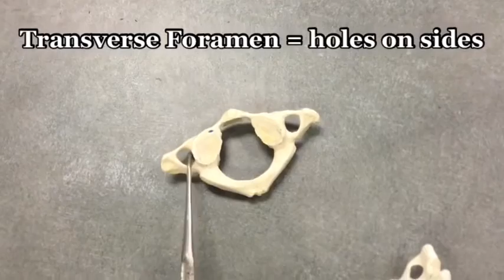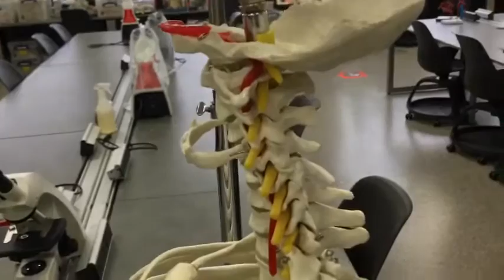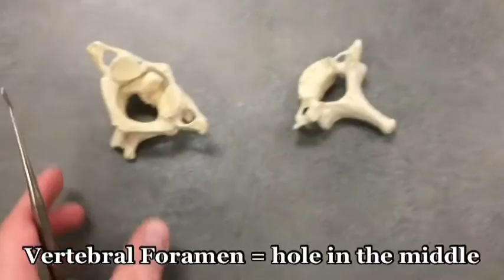Vertebral Column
This video covers the entire vertebral column (all 33 vertebrae) and detailed anatomy that distinguishes each vertebrae type.